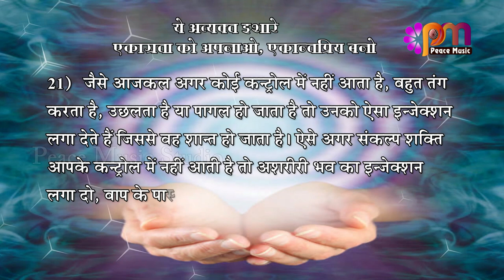21 Sep 2024 अव्यक्त इशारा Avyakt Ishara